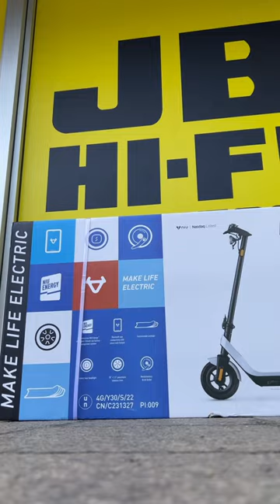NIU KQi2 Pro E-Scooter unboxing at JB Hi-Fi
We unbox the NIU KQi2 Pro Electric scooter!